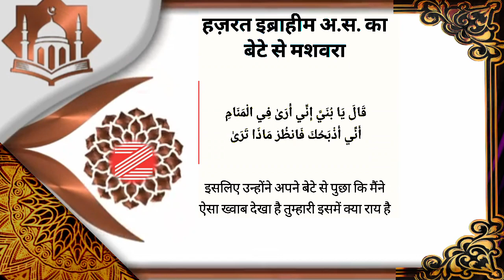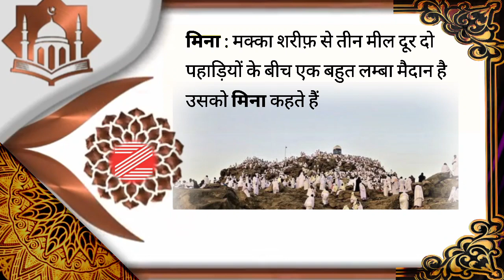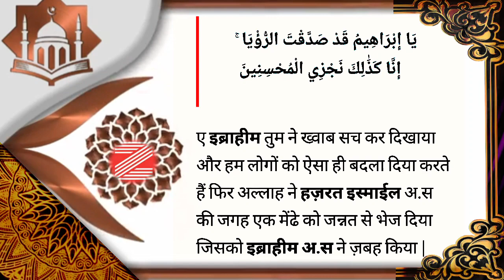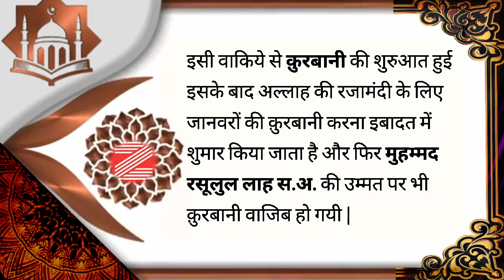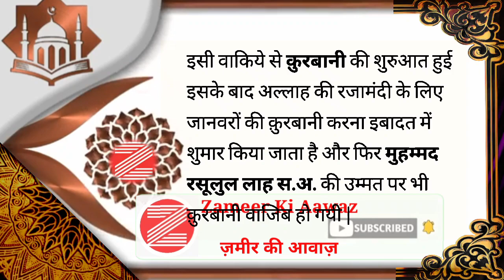qurbani ke masail part 2 | bakra eid kab hai 2023 | qurbani ki shuruaat kese | Islamic Facts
qurbani ke masail | bakra eid kab hai 2023 | qurbani ki shuruaat | Islamic Facts | islam real history of qurbani karne ki fazilat aur ahmiyat qurbani ki haqeeqat qurbani wajib ya sunnat
qurbani ki shuruwat kese hui qurbani kya hai bakra eid kyon manate hai qurbani kis pr farz hai bakra eid kis liye manate hai qurbani ka bakra kese ho eid ul azha kyon manate hai bakra eid ke masale qurbani ke masail kin logo ki qurbani kabool hoti hai eid ul azha ka bayan 2023 eid ul Adha ka bayan 2023 eid ul Adha Mubarak islamic facts about India Eid ul adha qurbani kab hai 2023 mai eid ul Adha kab hai 2023 mai eid ul azha kab hai 2023 mai  ye sabhi maslon ke bare Mai tafsil se video banai ja rhi hai aap ke apne channel Zameer Ki aawaz pr weekly two videos upload ki jaegi video ko dekhna na bhule aur latest Islamic fastival and tranding islamic video ke liye aap ke apne channel Zameer Ki Aawaz ko subscribe karna na bhoole latest update ke liye bell 🔔 icon ko Bajan na bhule